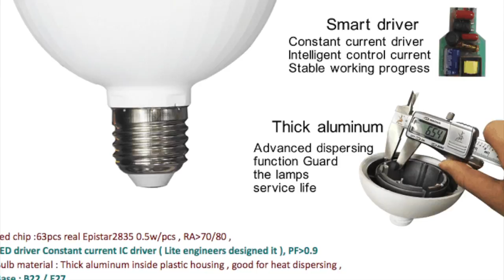Perfecte E27 lamp dit met echt de betere materialen toegepast.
De lamp is ongewoon sterk en geeft 25 watt dat staat gelijk aan 2500 lumen.

Probeer ze eens want op is op

Na bestellingen kunnen altijd nog toegevoegd worden, indien U er meer wilt hebben.